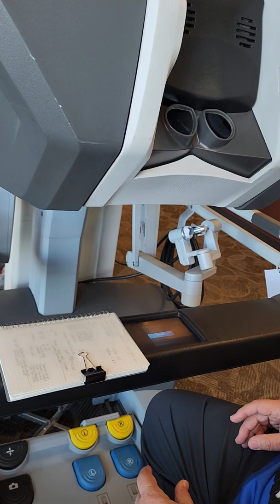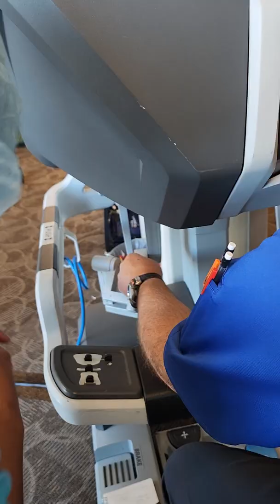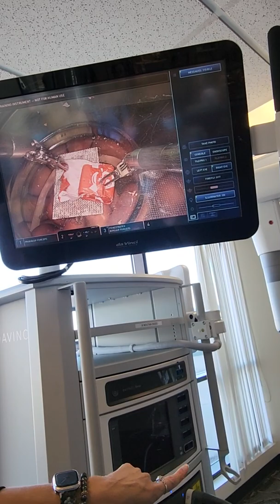Phil Operating a Surgical Robot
At the Spanish Peaks Regional Health Center in Walsenburg, Colorado, I was able to operate a demo with the DaVinci Surgical Robot, testing my skill to remove the wrapper on a Starburst candy.  This was shot on 8/29/2022.